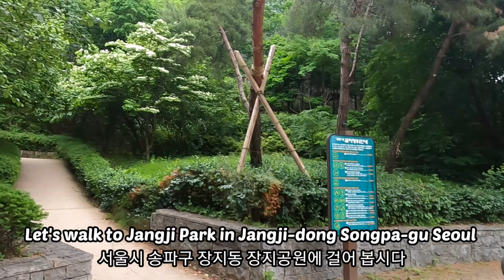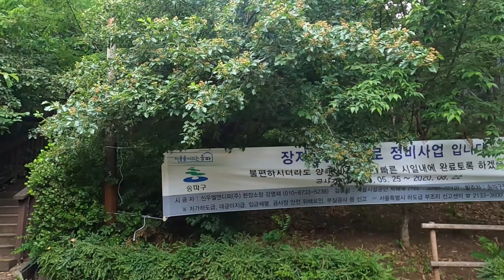WALK TO JANGJI PARK IN JANGJI-DONG SONGPA-GU SEOUL KOREA / 서울시 송파구 장지동 장지공원에 걷기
여러분 안녕하세요? 한필 워커입니다. 저는 장지공원에 방문했어요. 장지공원은 서울시 송파구 장지동에 위치하고 있고 가 보니까 공원옆에 있는 빌라들이 재개발지역이 돼 있더라고요.

나의 간단한 소개 :
       저는 필리핀에서 왔고 한국에 산지 11년이 됐어요. 처음 왔을 때에는 여러 가지 이유로 적응하기 힘들었고 스트레스도 많이 받았는데 그 시절에 저한테 스트레스 해소법은 좋은 곳을 찾아서 걷는 것이었어요. 좋은 곳에 구경하면서 걷는 것이 마음과 체력을 건강하게 만드는 것뿐만 아니라 긍정적인 생각도 가지게 됐어요. 그래서 구민 끝에 이 채널을 만들게 된 것 같아요.
      저는 한국에 처음 왔을 때부터 현재까지 서울시 송파구에 살았습니다. 오금동에는 약 4년 동안 살았고 마천동에는 7년 동안 살고 있습니다. 11년 동안 송파구 시민으로서 너무나 자랑스럽습니다. 그래서 송파구의 아름다운 모습을 영상으로 더 많이 담고 있습니다. 시청하신 여러분들도 마음에 들었으면 좋겠습니다. 부족하지만 많은 사랑과 응원을 부탁드립니다.